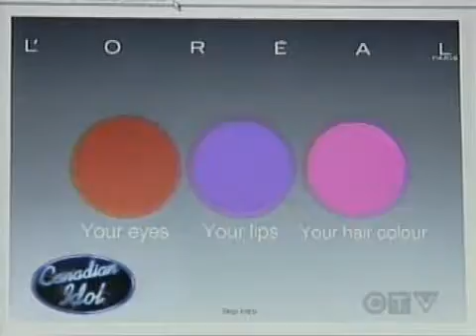CI2 - Group 4